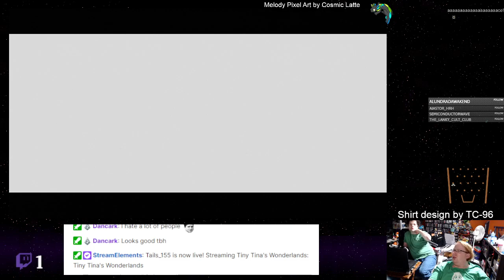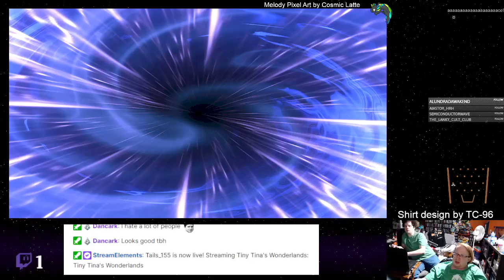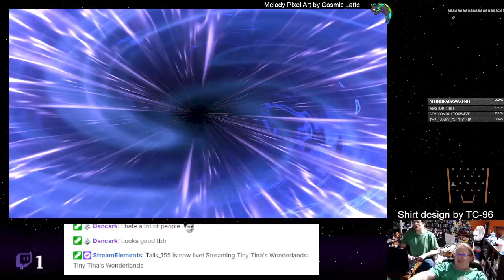Tiny Tina's Wonderlands - 03 - Minihub